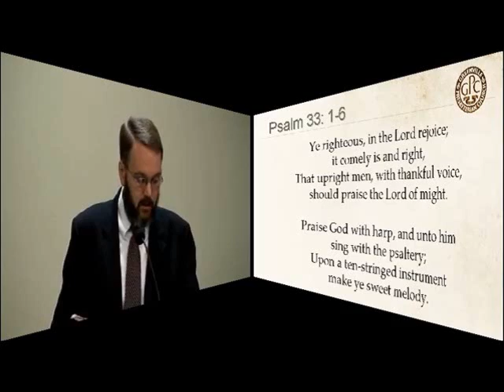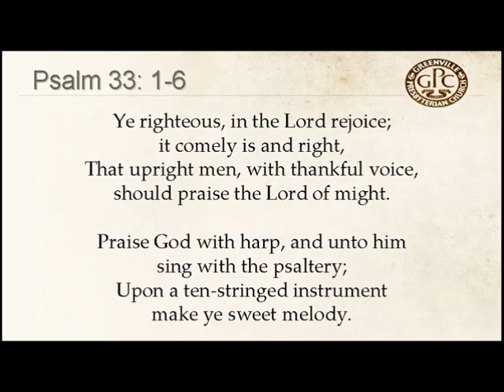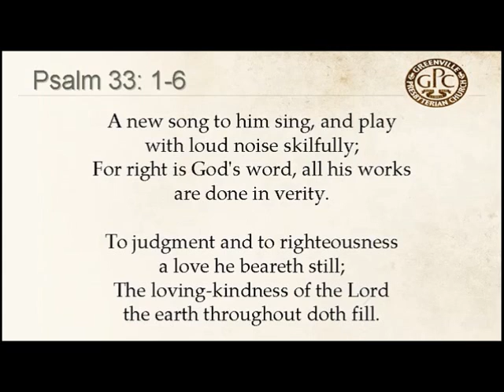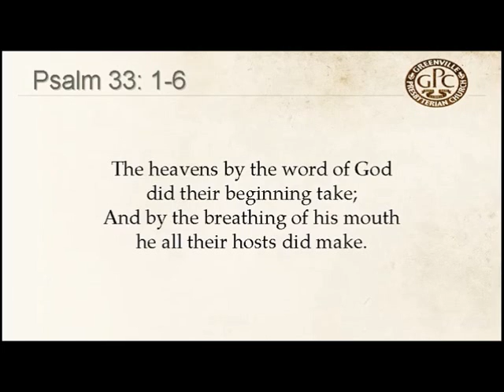Psalm 33 1-6 to Irish